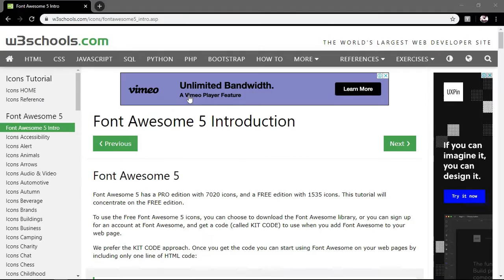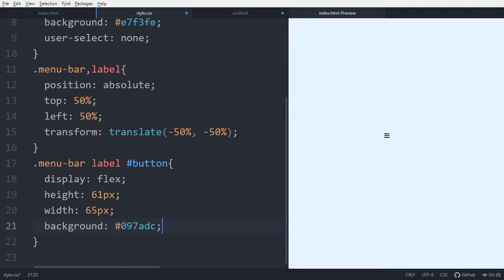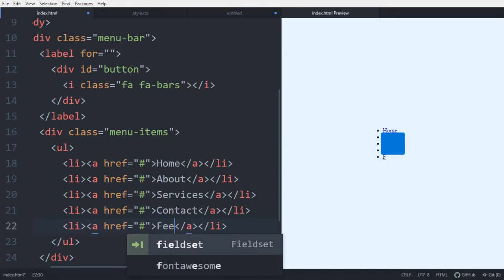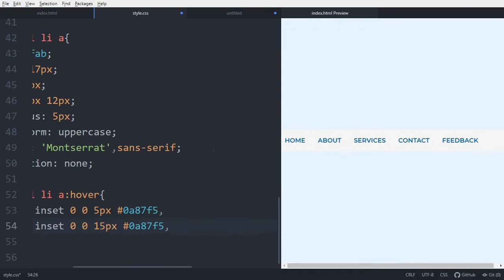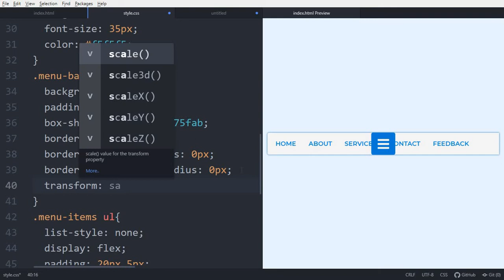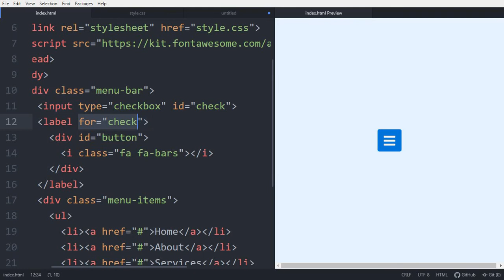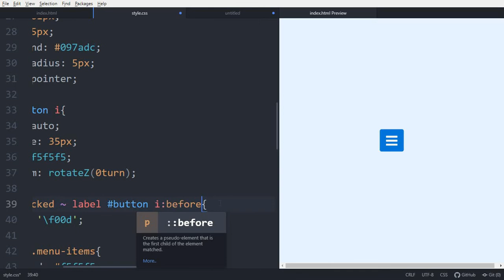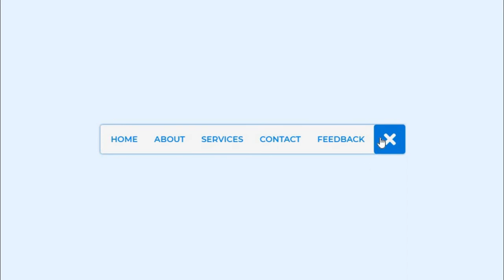Animated Menu Bar using HTML & CSS | Coding Nepal